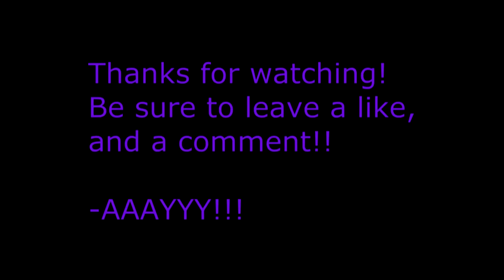Taking Out The Laundry! GTA Daily! EP #4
In this epic revival of an old favorite, I'm going to do a play through of GTA III, Vice City, San Andres, IV, and Liberty City Stories in wake of GTA V coming out for PC soon. Watch my shenanigans and probably get killed and fail alot! Enjoy!

Any suggestions? Email them to me at